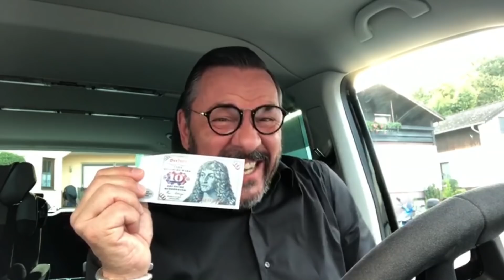Bestechung - 84/20 - Witz vom Olli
Es gab mal eine Zeit vor dem Euro! Die älteren unter uns werden sich noch ganz schwach erinnern. Man munkelt ja, dass es immer noch Leut gibt, die beim Einkaufen immer noch in D-Mark umrechnen. Da werd' ich ganz sentimental 😅 Euer Olli!😂🤣😆✌️